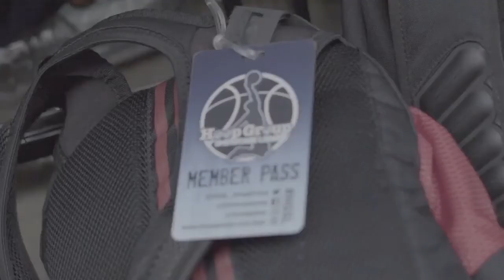Hoop Group Jam Fest Tradition